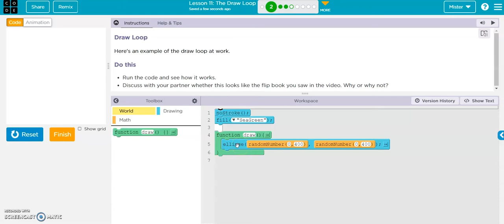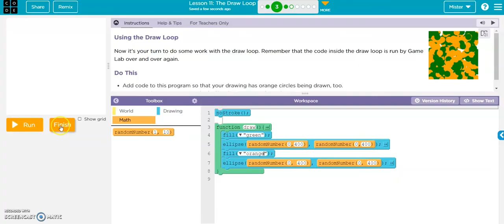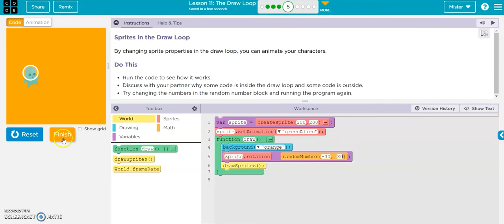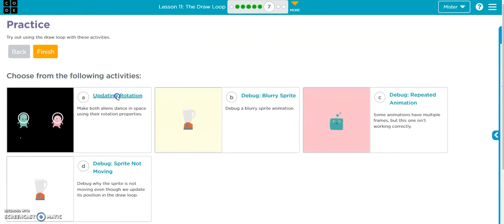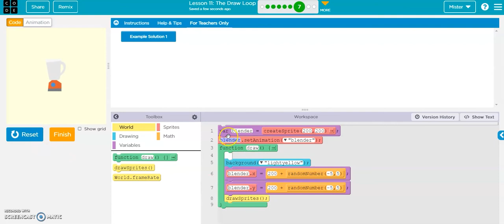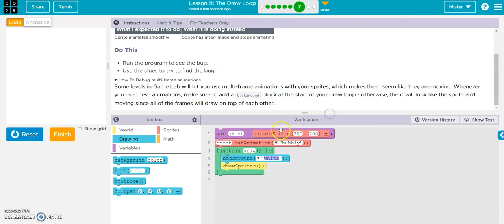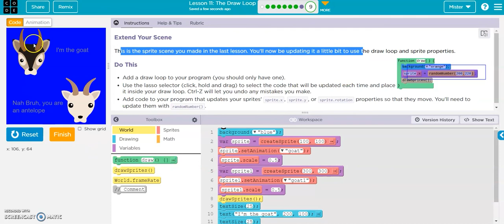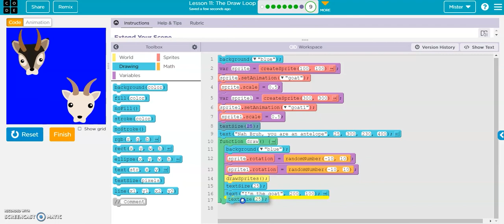code.org Lesson 11 The Draw Loop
We are getting loopy in this lesson